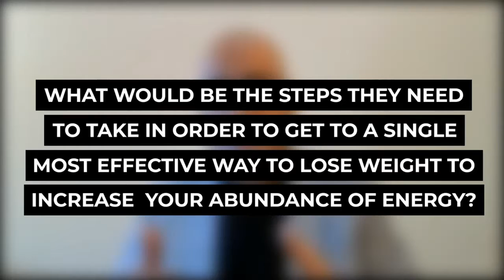Energy= Mindset X Commitment²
The eye sees all, but the mind shows us what we want to see—William Shakespeare

Intriguing isn’t it?

Just like a computer reads from its hard disk and shows us our customised dashboard on the screen
So do we humans read from our mind and see what we want to see.

Mindset.
That’s the keyword here.
What we believe in is what we put our attention to.

It’s the foundation in giving yourself the ability to have an abundance of energy
To do what really matters to you
In creating a positive impact.

1️⃣ Are you feeling like you’re draining yourself each and everyday?
2️⃣ Do you feel you could do with having a bit more zest?
3️⃣ Are you worrying about where’s the time to spare on this?
Then this 👇🏽 video is a must-see for you.

When you address your mindset
You find the commitment

Mindset X Commitment²
= Energy